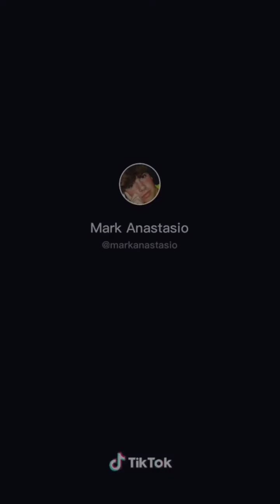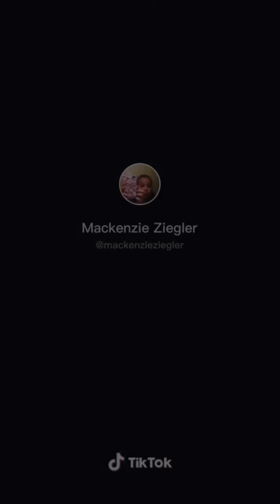When I Tell Her Keep It Drama Free - Deuces Tik Tok Compilation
🎵 When I Tell Her Keep It Drama Free - Deuces  🎵

(Wet She Got That...) Compilation
I'll Never Snitch on DADDY Compilation